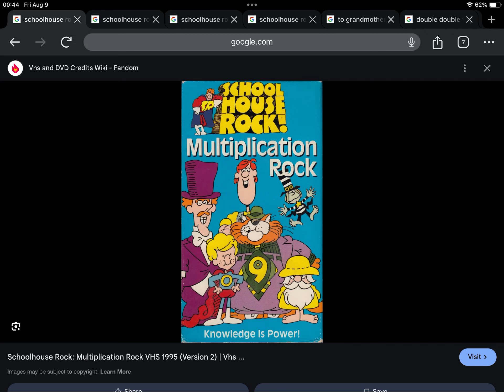Happy Late 29th Anniversary to Schoolhouse Rock Multiplication Rock (1995)